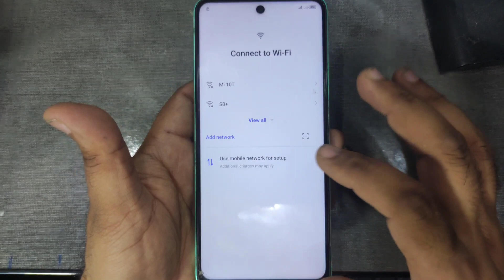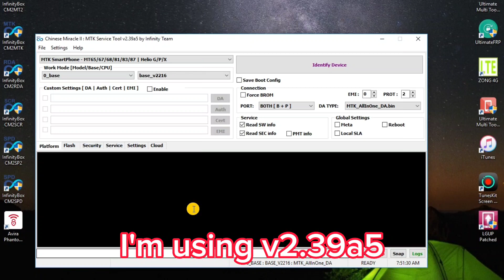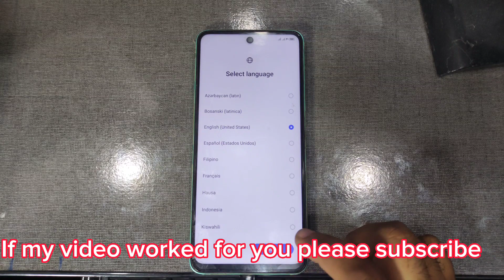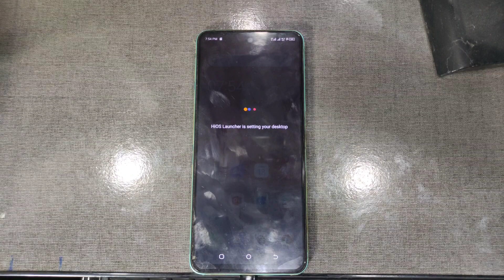tecno camon 19 neo frp cm2 | tecno camon 19 frp bypass android 12